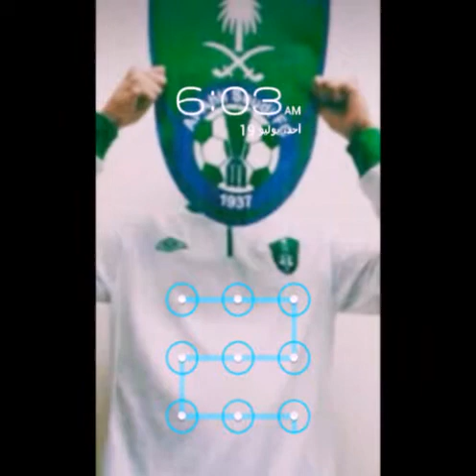عشقي الاهلي وبس الملكي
جميل جداً الكيان الأخضر+الأبيض♡♥